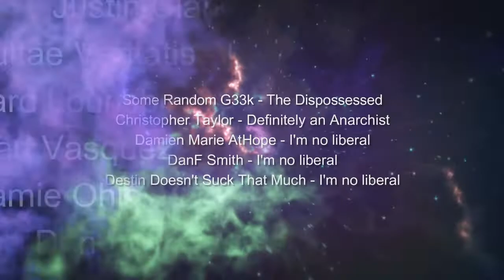Interview #56 - Bad Lefties and An Crap with SomeRandomG33k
This time around Cory talks to SomeRandomG33k who has a youtube channel of the same name. G33k also cohosts the Social Justice Alchemy live show every Sunday.

Here are some links for stuff G33k talked about